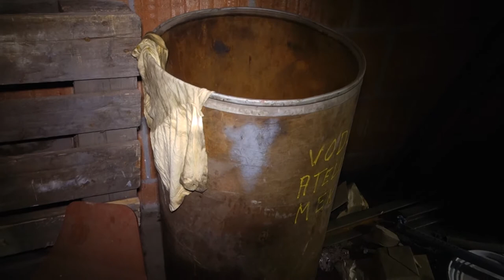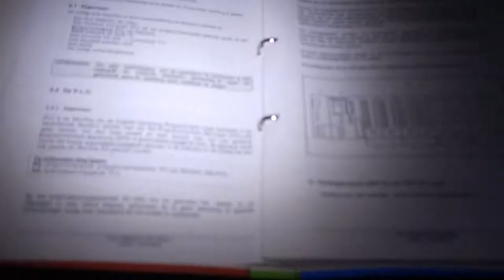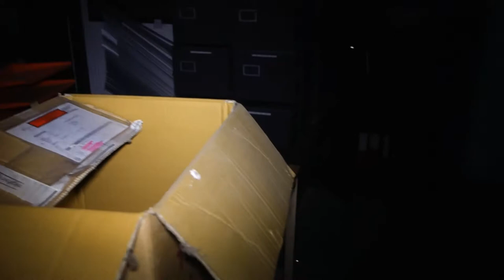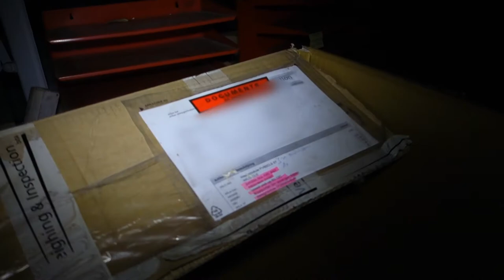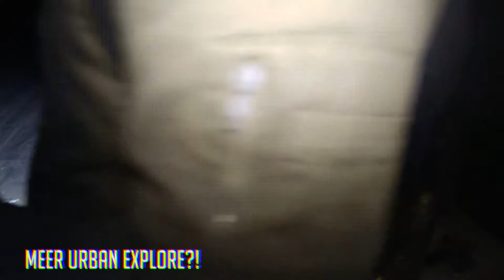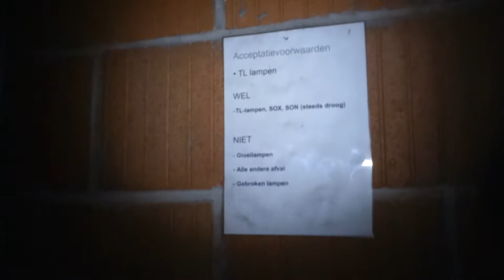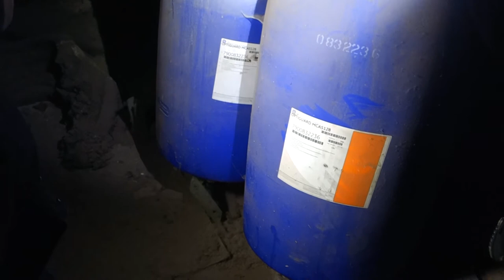VERLATEN STEENFABRIEK ERGENS IN BELGIE |URBAN EXPLORE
Super tof dat jij nu kijkt naar een urbex video!,
Op dit kanaal kan je dus urbex video's verwachten.
Maar goed jij denkt nu?!,
wie ben jij.

Ik ben Miranda, ik vind het leuk om urbexvideo's te maken.

Uploadschema:
Heb ik niet.
Die komt er niet.

Hoe ben je op het idee gekomen om te urbexen?.
Ik keek al een poos urbexvideo's, dat vond ik vet om te zien.
Dus ik wou het zelf ook beleven.

Dus mocht jij nu denken dat wil ik ook die urbexavonturen beleven!,

Mocht jij een locatie hebben daar moet ik naar toe?!,
laat het dan in de reacties weten met urbanexplore.